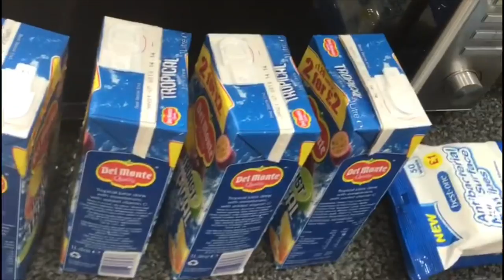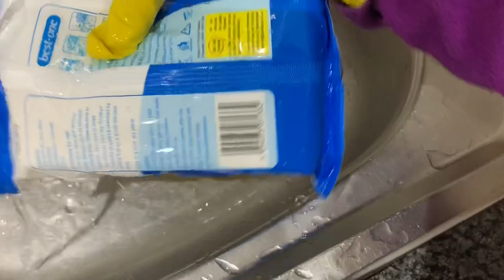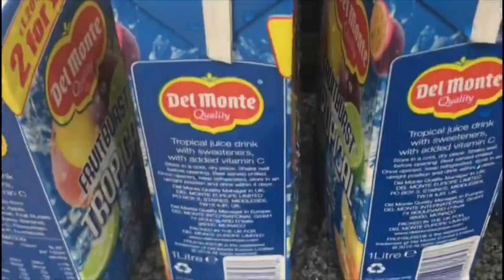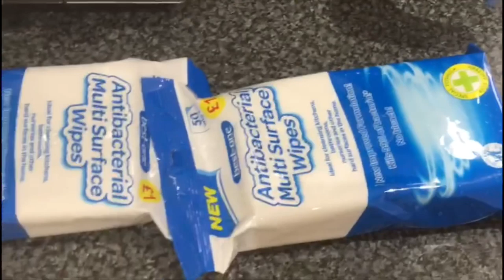সবজি ডাল রান্না | Sayra’s lifestyle Uk